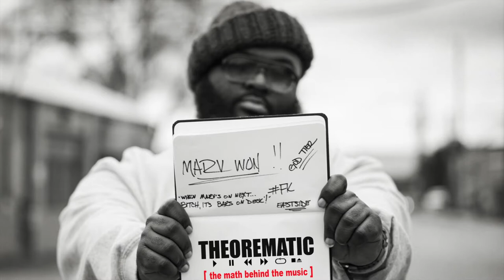THEOREMATIC: Marv Won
Marv Won is a professional wordsmith. Wielding words to his will with no bells and whistles, just well crafted bars spread over minimalist beats that hold the essentials for your listening pleasure. So without further ado, Theorematic presents to you Marv Won and the math behind his music.